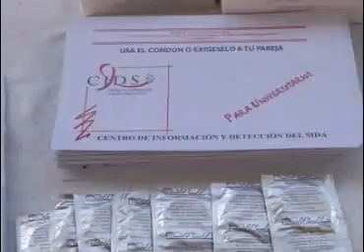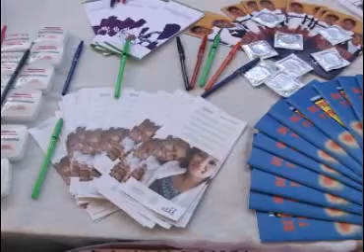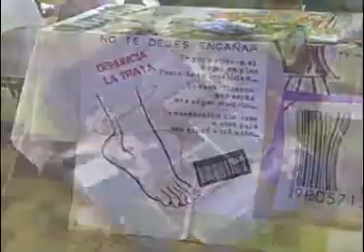Inicia la Feria de la Salud en Tlaxcala, como parte de la Semana nacional de salud adolescente